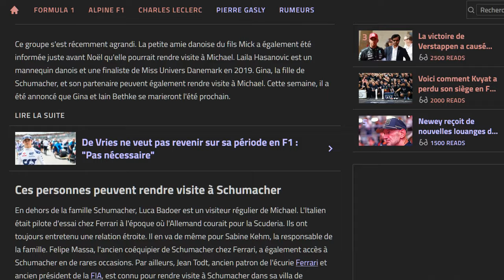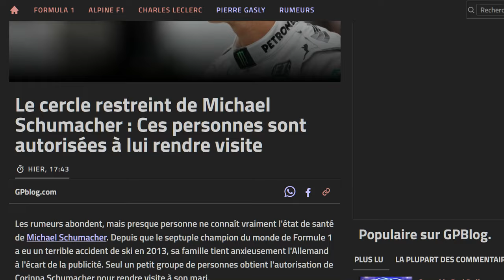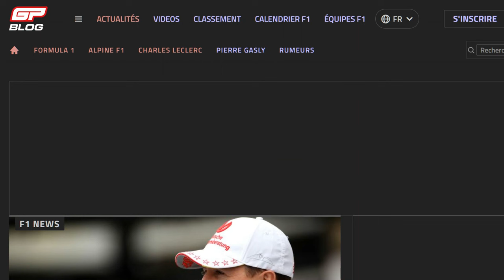De nouvelles personnes sont autorisées à rendre visite à Schumacher